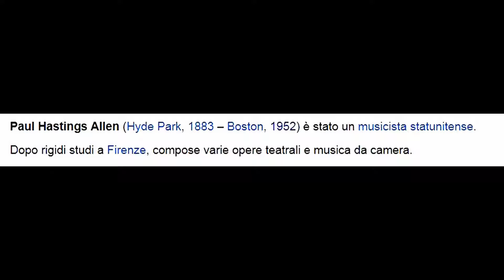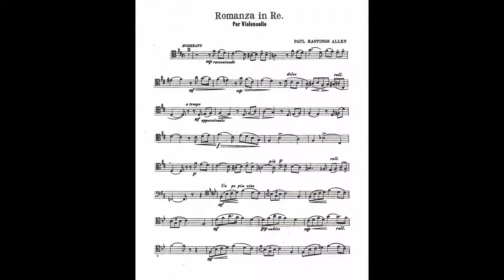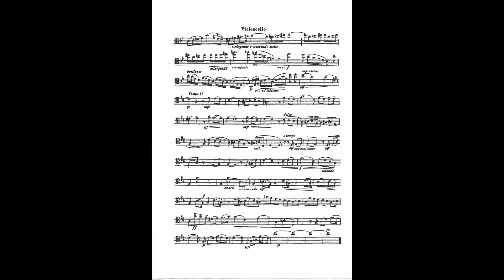Paul Hastings Allen "ROMANZA IN RE" for cello e piano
Settimio Guadagni    violoncello
Ivano Chiarotti           pianoforte
(2014)